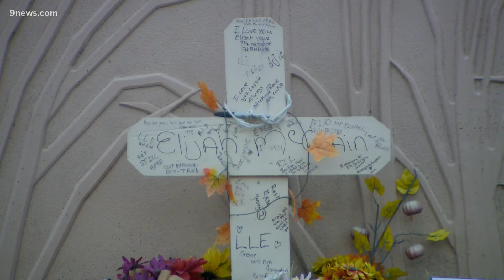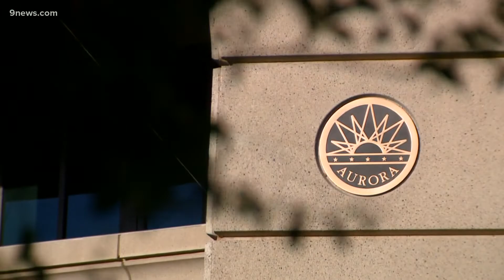Grand jury indictments renews Elijah McClain's mother's hope for a prison sentence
A grand jury reached a different conclusion than earlier investigations – Elijah McClain's mother has renewed hope for a prison sentence for her son's death.

9NEWS (KUSA) is located in Denver, Colorado